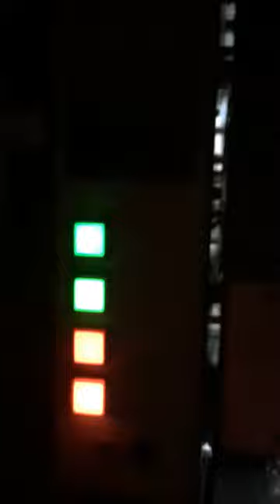film projector dolby sr.d trailer